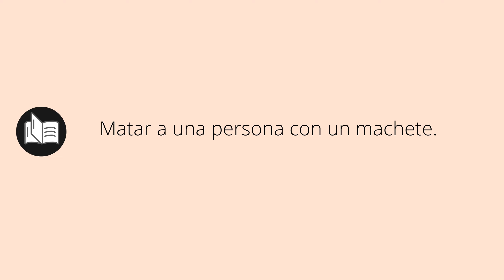Que significa CHAPEAR • chapear SIGNIFICADO • chapear DEFINICIÓN • Que es CHAPEAR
Que significa chapear en español. Cual es el significado y definicion de chapear. que es chapear. chapear definiicon en español. Todos los significados y definiciones del diccionario español.

Diccionario de la RAE (Kindle):
Diccionario de la RAE (Tapa dura):
Diccionario de primaria VOX:
Diccionario Esencial de la Lengua Española:
Diccionario Cambridge Español - Inglés: